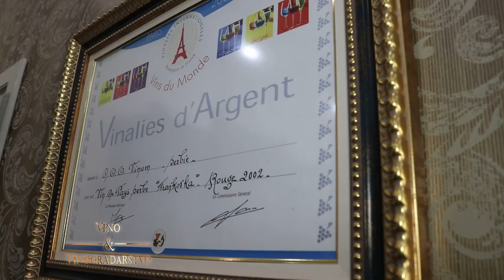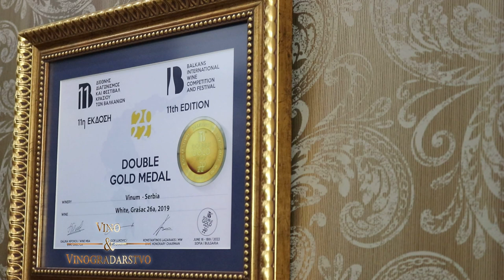Vino i vinogradarstvo 681